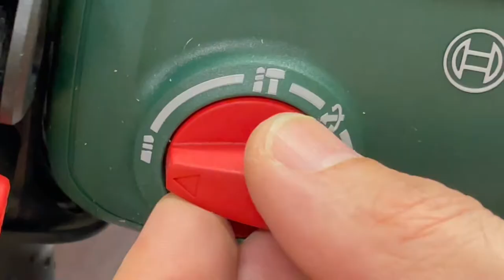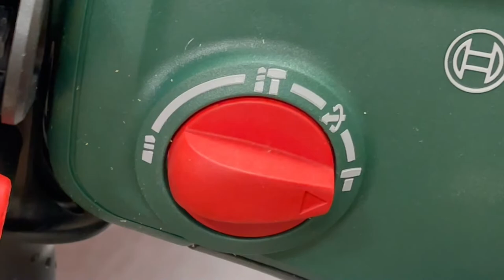Produkttest Bosch UniversalHammer 18V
Seit neuestem gibt es von Bosch einen Bohrhammer mit Akku aus der 18 Volt Power for ALL Alliance. Es gab ja schon den UneoMAXX mit 18V Akku, jedoch hatte dieser SDS Quick als Werkzeugaufnahme. Nun Hat Bosch wohl alles richtig gemacht und bietet einen Akku Bohrhammer mit SDS Plus an.
Die technischen Daten sehen fürs erste recht brauchbar aus:
Schlagenergie (EPTA): 2,0 J
Schlagfrequenz: 0-5400 bpm
Max. Bohrdurchmesser in Stahl 13mm
Holz 25mm
Beton: 16 mm
Gewicht ohne Akku 2,0kg mit 4,0 Ah ganze 2,7 kg

Den UniversalHammer 18V selbst habe ich von Bosch zur Verfügung gestellt bekommen. Hierfür an dieser stelle ebenfalls recht herzlichen Dank!

Generell kann man sagen, das sich der Bohrhammer recht gut schlägt und für den ambitionierten Heimwerker alles bietet was man so im und ums Haus benötigt. Natürlich ersetzt er kein 10kg Hammer, jedoch für ein paar Löcher in Mauerwerk oder Beton und hier und dort mal was bohren oder schrauben. Auf jeden Fall empfehlenswert.

Das von mir verwendete Werkzeug findet ihr hier:

Bosch Professional 11tlg. SDS-Plus Mixed Hammerbohrer und Meißel Set*
Bosch Professional 5tlg. Robust Line Hammerbohrer SDS Plus-5 Set*